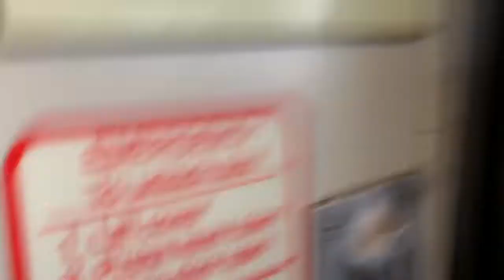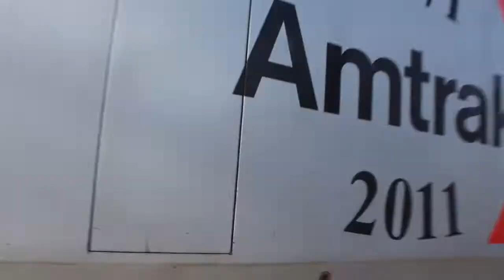Railfanning Fullerton Part 11 7-12-18 Last Part, I promise